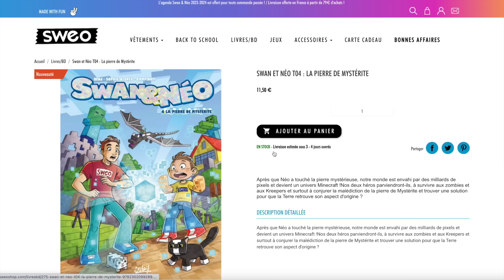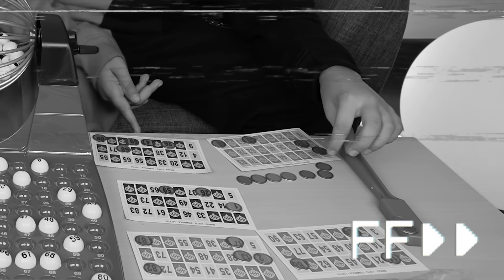ON A GAGNÉ AU LOTO ! (Bingo Prize Challenge)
C'est parti !